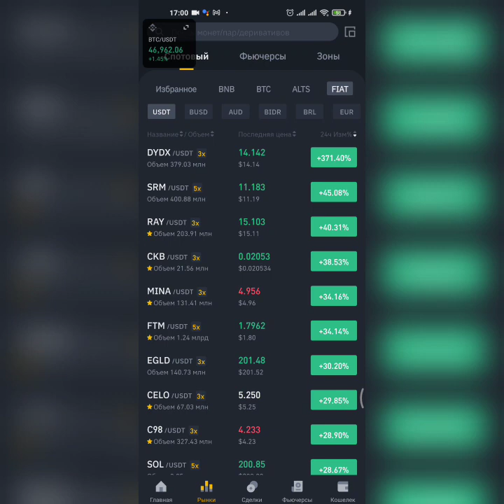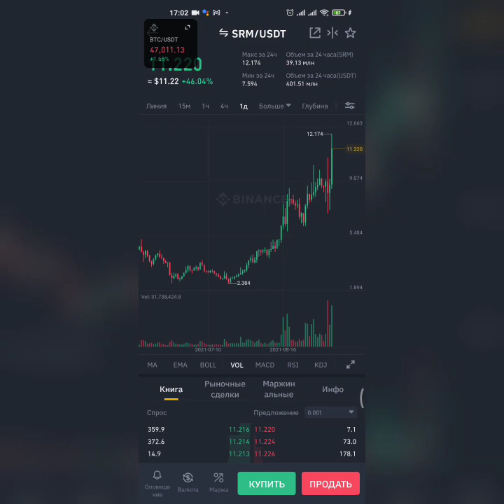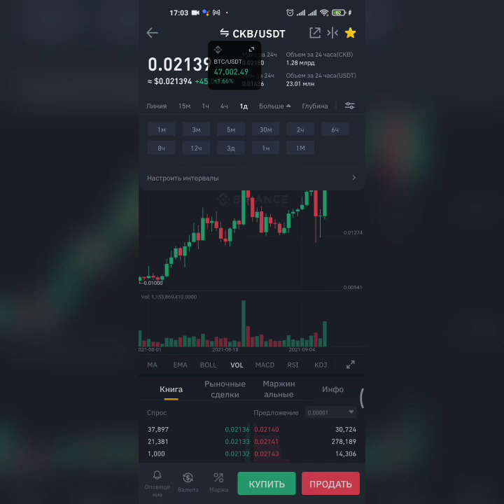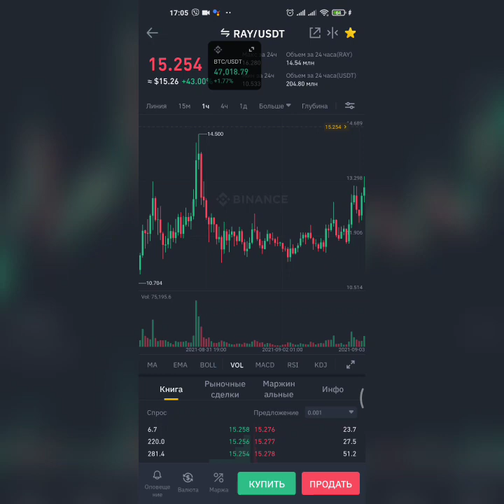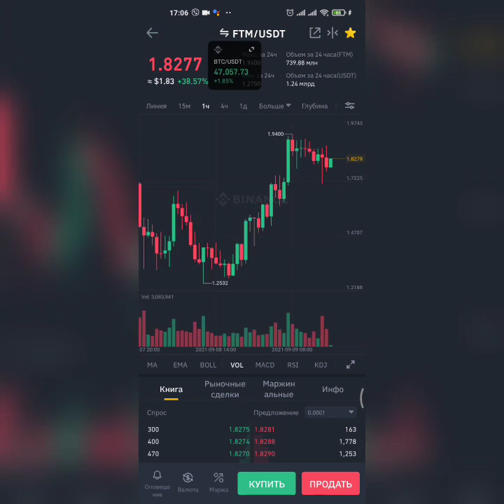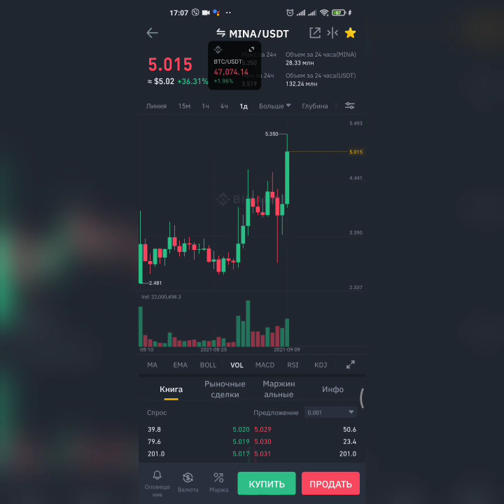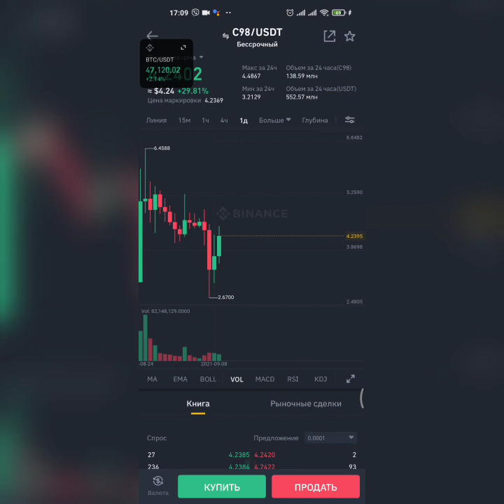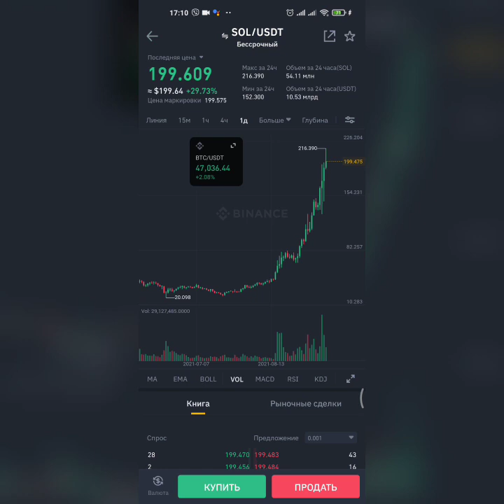ТОП 5 криптовалют которые растут быстрее BTC , как заработать на ftm c98 srm ray egld sol ckb dydx